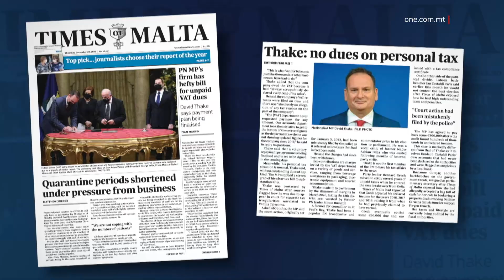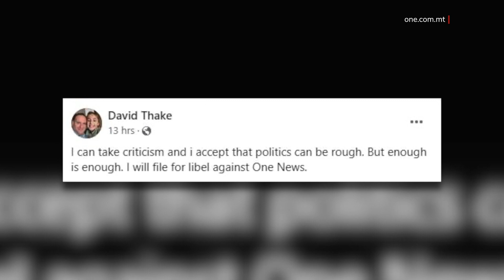DAVID THAKE URTAT MILL-VERITÀ U JHEDDED B’LIBELL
ONE.COM.MT • Id-Deputat Nazzjonalista li ġmielu jħambaq fi protesti ta’ Repubblika u Occupy Justice sabiex ġurnalisti jitħallew jirrappurtaw mingħajr ma jkunu attakkati b’każijiet legali kontrihom, issa spiċċa jippoppa sidru fuq Facebook jiftaħar li ser jiftaħ libell kontra ONE News.

Dan wara li b’mod fattwali rrappurtajna kif Thake beda bit-tentattiv li jilħaq ftehim mad-Dipartiment tat-Taxxa biex iħallas il-VAT li ma ħallasx, wara li nkixef li żamm f’butu aktar minn kwart ta’ miljun ewro f’VAT dovuta.

FILMAT: ARKIVJI

David Thake urtatu l-verità u spiċċa jhedded lil ONE News b’libell.

Dan wara li din il-kamra tal-aħbarijiet b’mod fattwali rrappurtat kif Thake beda bid-tentattiv li jilħaq ftehim mad-Dipartiment tat-Taxxa biex iħallas il-VAT dovut, wara li diġà kien inkixef li ma ħallasx aktar minn kwart ta’ miljun ewro f’VAT dovuta lill-istat.

Il-ġimgħa l-oħra t-Times żvelat li Vanilla Telecoms, kumpanija tat-telekomunikazzjoni li tagħha Thake huwa shareholder waħdu, ma ħallsitx ħlasijiet relatati ma’ VAT u li jmorru lura għal numru ta’ snin li jammontaw għal mitejn elf tlieta u tletin ħames mija u ħmistax-il ewro.

B’kollox b’interessi u ħlasijiet f’penali Thake ma ħallasx ftit aktar minn mitejn u sebgħin elf ewro.

B’hekk permezz ta’ din l-aħbar, David Thake jingħaqad ma wċuħ prominenti oħrajn mill-Partit Nazzjonalista fosthom il-Kap innifsu Bernard Grech u wieħed mill-ewlenin li poġġieh hemm Jason Azzopardi.

Bernard Grech kien investigat minn istituzzjoni ta’ kontra l-frodi fit-taxxa wara li nstabu numru ta’ irregolaritajiet u ġie ordnat jħallas sbatax-il elf ewro f’pendenzi ma’ tal-VAT.

Dan filwaqt li l-Kap stess kien ħallas mat-tletin elf ewro fi ħlasijiet f’taxxa pendenti li tmur lura snin twal.

Huwa kien għamel dan wara li kien wera l-interess tiegħu li jikkontesta għall-kariga ta’ Kap tal-Partit Nazzjonalista.

L-Erbgħa ħareġ li David Thake spiċċa laħaq il-ftehim mad-Dipartiment tat-Taxxa biex iħallas il-pendenzi li għandu fl-istess jum li fih kellu jidher quddiem il-Qorti hekk kif kien ser jitressaq b’ċitazzjoni.

Madankollu, l-każ spiċċa waqa’ wara li ntlaħaq dan il-ftehim.

Iżda l-istess deputat li ġmielu jħambaq anke waqt il-protesti ta’ Repubblika u Occupy Justice favur il-libertà tal-ġurnalisti li jirrappurtaw mingħajr ma jkunu mhedda b’każijiet legali, issa ħareġ jippoppa sidru fuq Facebook jgħid li ser jiftaħ libell kontra l-kamra tal-aħbarijiet ta’ ONE.

Iżda x’jgħid x’jgħid u jagħmel x’jagħmel David Thake, ONE News ser jibqa’ jesponi l-fatti kollha mingħajr biża’ u b’rispett lejn l-udjenza li għandu u li skont l-aħħar stħarriġ tal-Awtorità tax-Xandir, frankament tiżboq bil-bosta dik li għandu l-istazzjon tal-Partit Nazzjonalista, fejn Thake kien jagħmel il-programmi jippriedka fuq il-korrettezza.